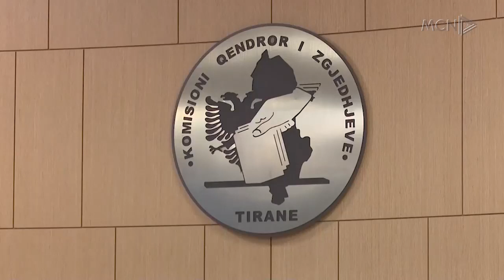Berisha e Meta zgjerojnë koalicionin. Auditimi i Bashës, pritet publikimi i fakteve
Sali Berisha dhe Ilir Meta kanë konfirmuar sot bashkëpunimin për zgjedhjet lokale me synimin për të zgjeruar koalicionin. I pyetur për auditimin e Lulzim Bashës, Berisha tha se faktet do të bëhen shumë shpejt publike.